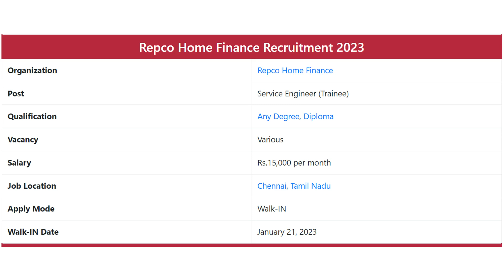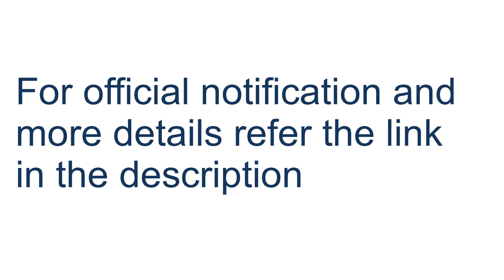💥Repco Home Finance Limited Recruitment-2023💥Service Engineer💥TamilNadu வேலைவாய்ப்பு‎@dailyupdate154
RHFL-Repco Home Finance Limited Recruitment 2023 inviting the applicant for the following posts Service Engineer (Trainee). Totally Various vacancies are available for this job. Candidates need to apply directly via Walk-IN for these posts. The work location is Chennai, Tamil Nadu. Repco Home Finance Recruitment started from 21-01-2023 to 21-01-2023. Eligible candidates can paid upto Rs.15,000 per month. Full details about Recruitment 2023 like Age Limit, Selection Procedure, Eligibility, Educational Qualification, Apply Method & more details are in this video